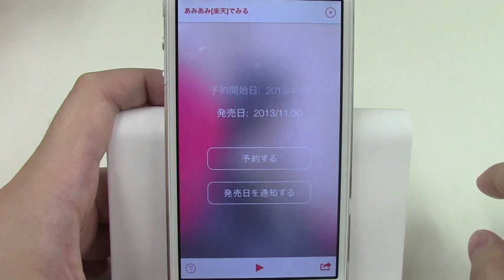フィギュコレ / iPhoneアプリ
フィギュアを360°からじっくりとチェックできるアプリです。しかもそのまま予約・購入もできちゃいます！
エンターテインメント